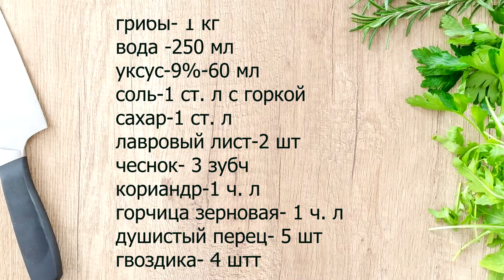Маринованные шампиньоны. Своими руками в домашних условиях. Простой и быстрый рецепт.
Здравствуйте друзья и гости. С Вами Елена. Как приготовить маринованные шампиньоны?Очень просто и быстро. Такая закуска подойдет и на праздничный стол.Я готовлю их часто, т. к шампиньоны всегда продаются в магазине. Мне нравятся  мелкие грибочки. Я стараюсь покупать всегда маленького размера. Их чистить не надо. Помыл и  готовь. Способ очень простой и быстрый. За 15 минут грибы готовы. Маринад замечательный. Все в меру . Грибочки получаются очень вкусные.
ингредиенты
 Шампиньоны- 1 кг.
вода- 250 мл
уксус у меня яблочный- 60 мл
соль с горкой -22 гр
 горчица в зернах- 1 ч. л
 гвоздика- 4 шт
 чеснок- 3 зубч
перец душистый- 5 шт

Хорошо если и поддержите меня на Яндекс Дзен канале
.На моем канале много разных блюд и рецептов.